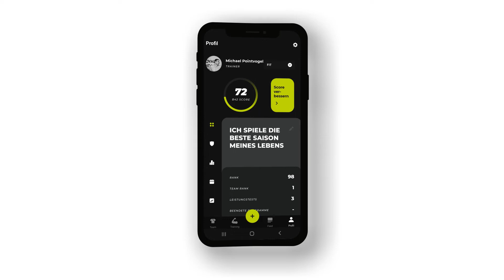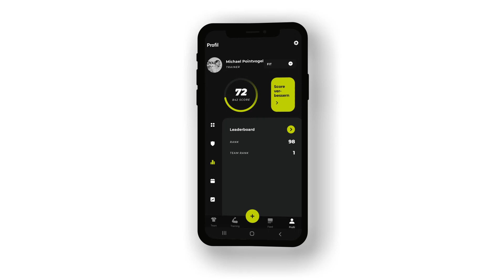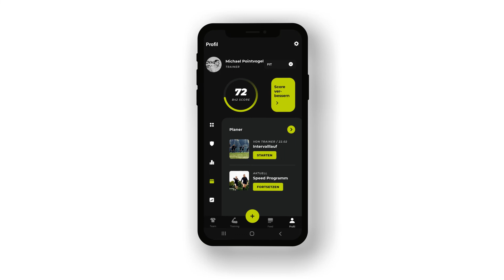How to B42: Profilbereich (3/6)